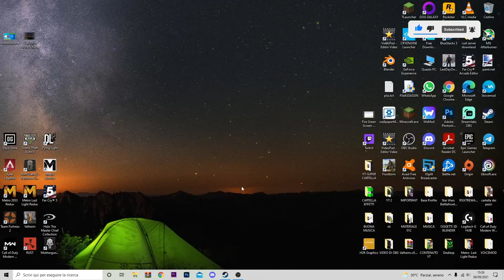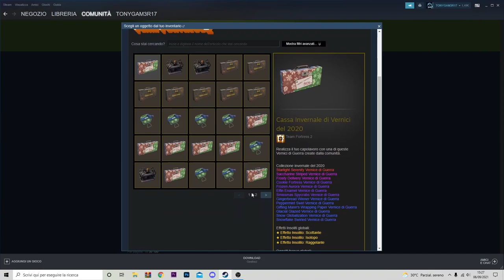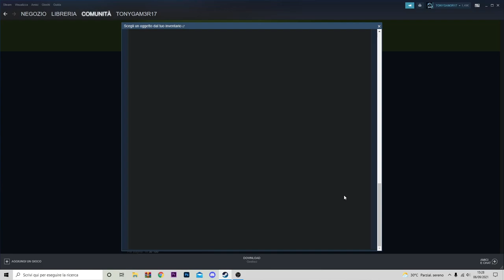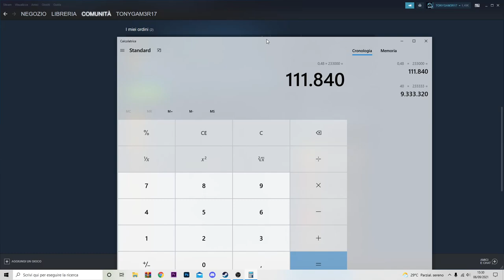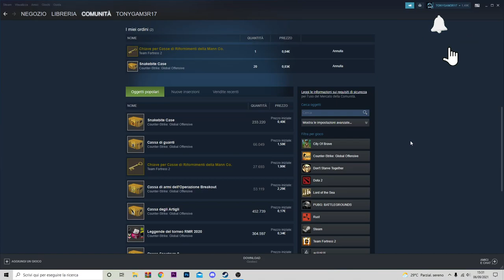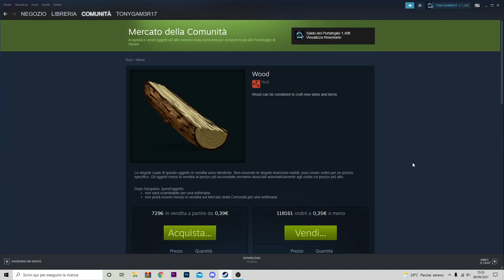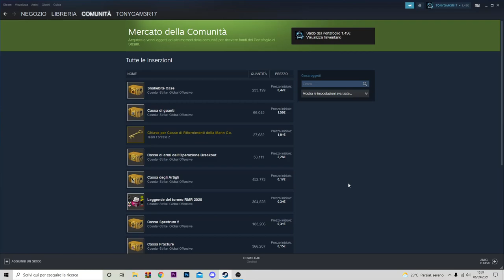COME FARE SOLDI SU STEAM VENDENDO OGGETTI FACILE E VELOCE - TUTORIAL 2024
Fare soldi facile facile su steam non ci vuole niente, un metodo semplicissimo e legale.
BASTA CHE GIOCHI!

PC:
MOBO: B450 GAMING PLUS
CPU: R5 3600
GPU: 1660 SUPER
RAM: 16 GB
CASE: 4000D AIRFLOW CASE CORSAIR

VIDEO TUTORIAL
               GAMES---TECH---MICROSOFT
                 WINDOWS 7,8,8.1,10
 VVVVVVVVVVVVVVVVVVVVVVVVVVVVVVVVVVVVVVVVVVVVVVVVVVVVVV